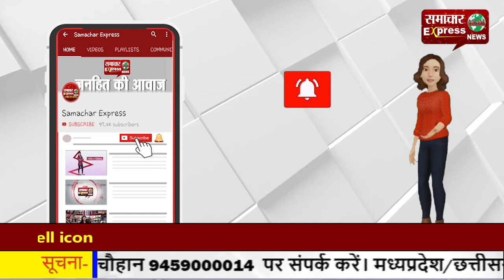करनाल राष्ट्रीय राजमार्ग पर दो कारों में भिड़ंत, बड़ा हादसा टला